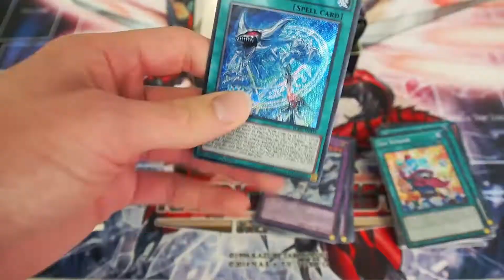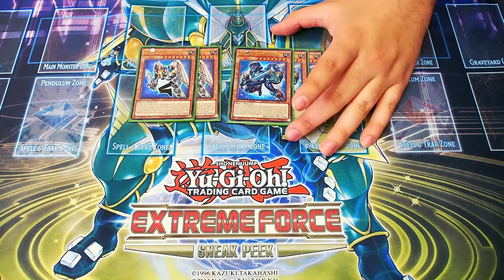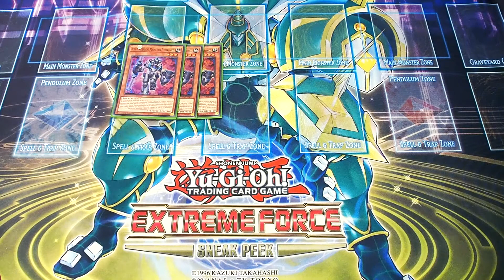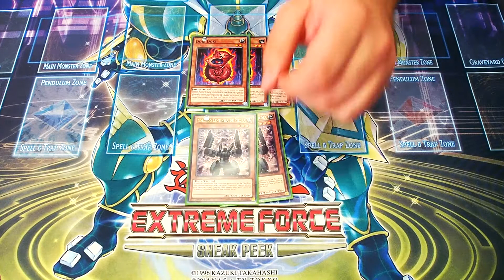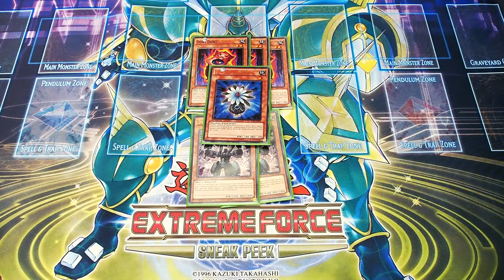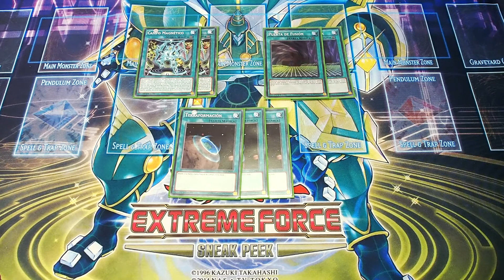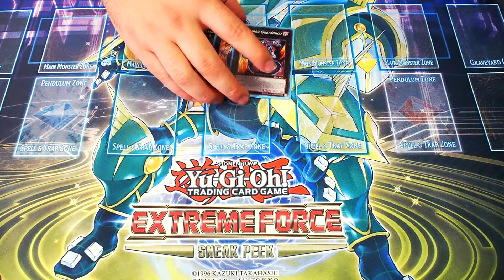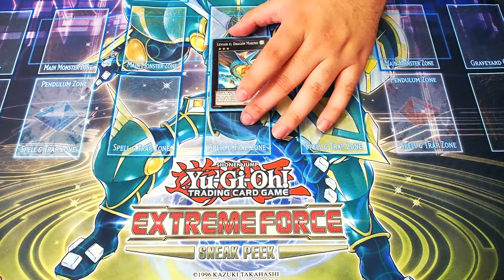Deck Profile: Guerreros Magnéticos (Yu-Gi-Oh!) February 2018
Un deck tan Anime y budget es difícil de encontrar! Hoy os traemos uno de los decks favoritos de Team lancelot!

Cualquier cuestión o recomendación, a por esos comentarios!

Disfruten y a por las palomitas!